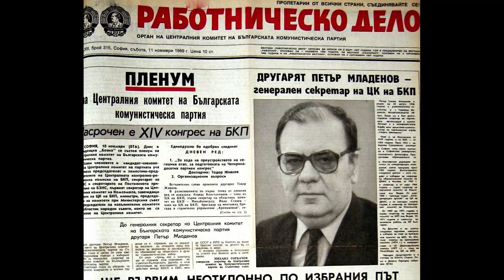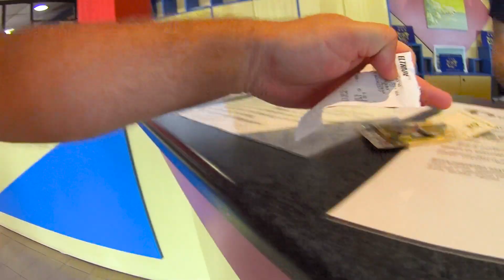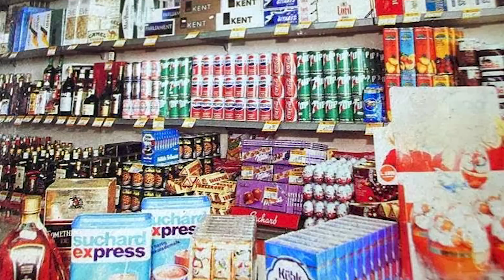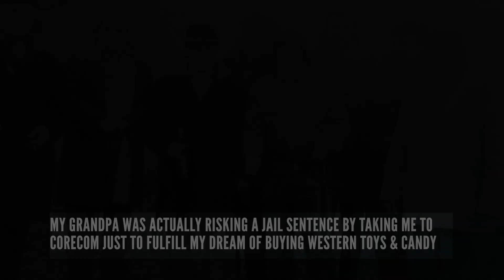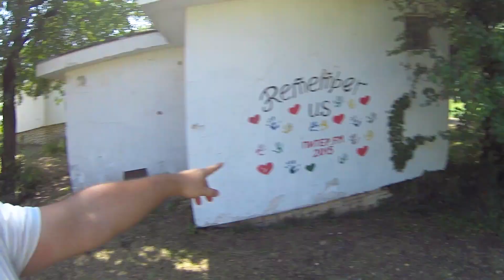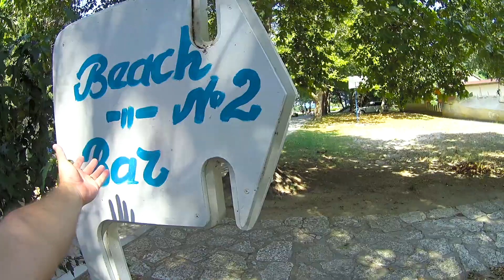Roussalka: FORBIDDEN for communists dream vacation 🇧🇬 | CC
Did you know that during communism in Bulgaria there was a gated resort on the Black sea coast that was opened for Westerners only! It wasn't like the country's other resorts where Germans and Scandinavians were enjoying their time with the locals and other Eastern Europeans. Roussalka or Mermaid was a French-Belgian enclave, isolated by the outside world and run by Club Mediteranee. Kamen Berg, a grandchild of local employees, is telling his story, spending time in the West, while growing up in a bankrupt communist dictatorship. He will take you around in the resort which still exists but is a shadow of its former self. How it felt to dine on the all-inclusive tables or buy something from the local Corecom (Beryozka/Pewex/Tuzex), a hard-currency store during communism. Don't miss this one, especially if you have been in Roussalka in the 80's!